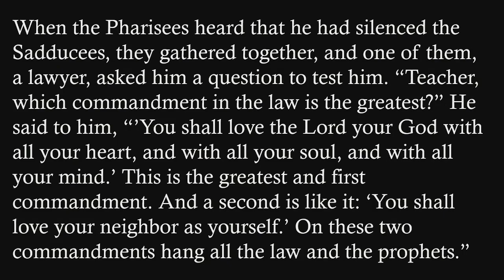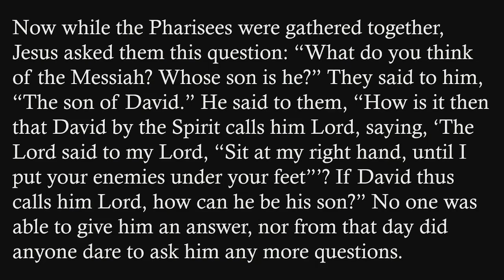"Shall", sermon by Rev. Terri Cofiell